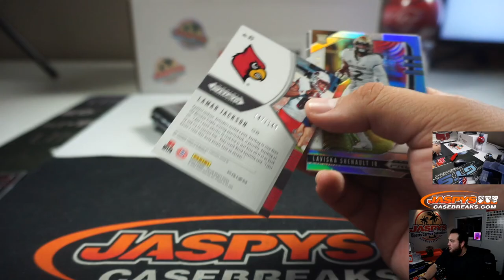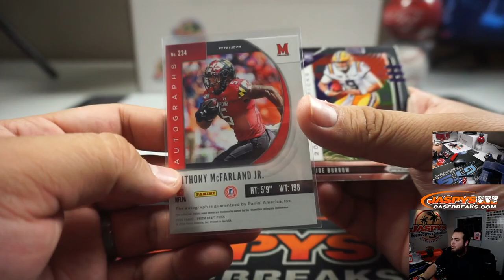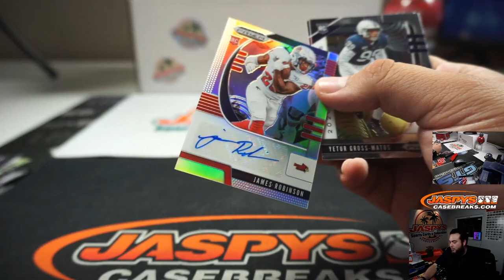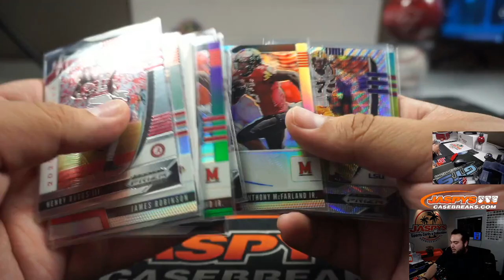SUN. 4/26 - 2020 PANINI PRIZM DRAFT PICKS FOOTBALL HOBBY BOX BREAK (A.J.) - JASPYS.COM